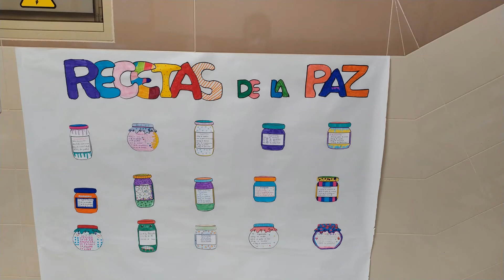DÍA DE LA PAZ FERNÁN CABALLERO, SEVILLA